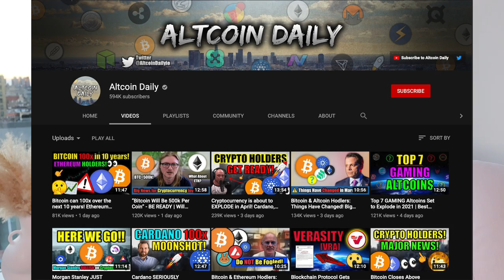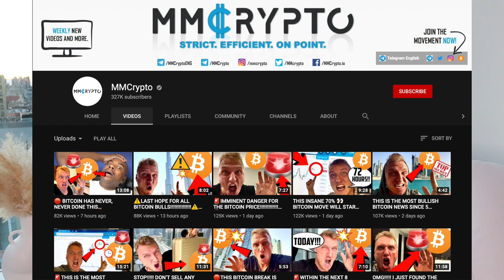Top 5 Bitcoin Youtubers to Follow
The best Crypto Youtubers to Follow! My favorite crypto youtubers to follow are as follows: The Modern Investor (for breakfast), CryptosRUs (for lunch), and Altcoin Daily (for dinner). My favorite crypto trader to watch for technical analysis is SkinnyMoonHunter. He covers a ton of altcoins daily in short 3-5 minute videos (the weekly top 50). Look for your favorite altcoin technical analysis on his channel!

Other crypto youtubers I watch from time to time are Coin Bureau, Crypto News Alerts, Digital Asset News, Sheldon Evans, Elliot Trades Crypto, MMCrypto, The Moon Carl, and BitBoy Crypto.